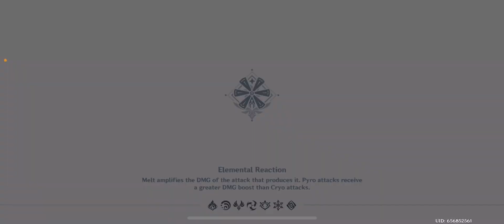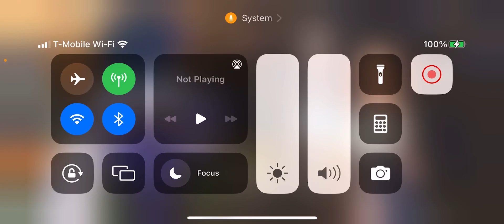December 6, 2022